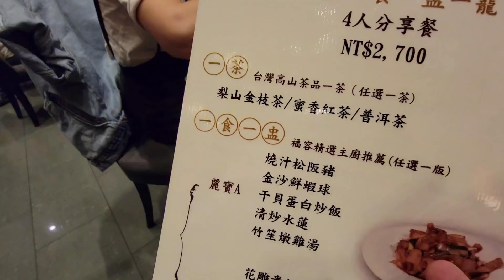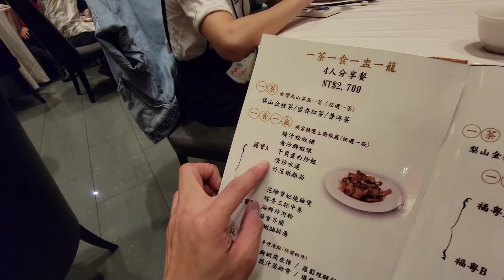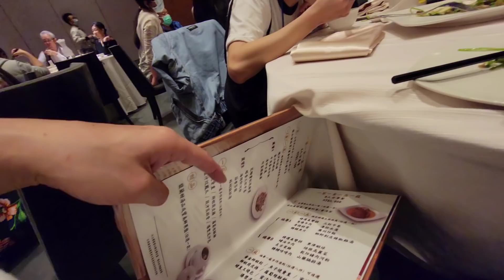2700元一茶一食一盅一籠港式飲茶吃什麼呢？｜福容大飯店麗寶樂園福粵樓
追蹤我們的即時動態ＩＧ：
老爸的ＩＧ：daddy.iam
新店蔡依林：missyiling
4.待續...